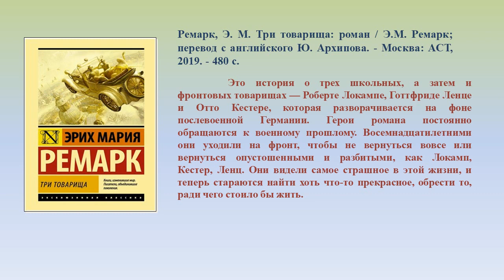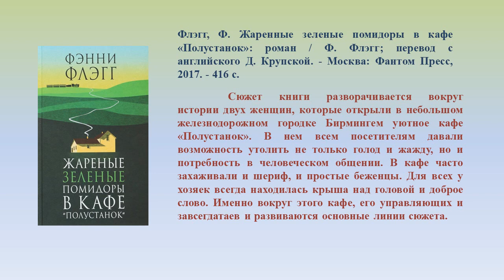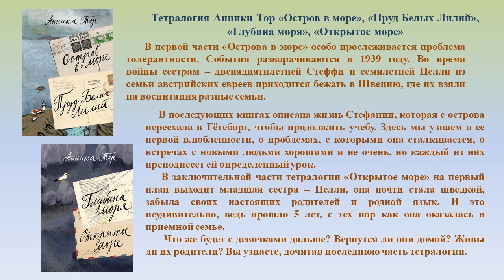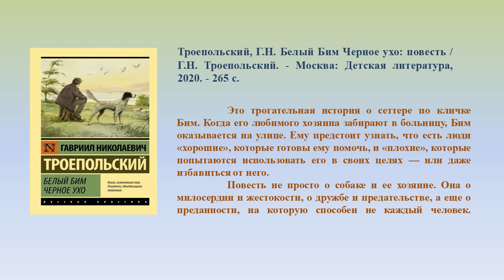"В дружбе единство" Виртуальная презентация 16+ Библиотека №5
Международный день толерантности ежегодно отмечается во всем мире 16 ноября с 1995 года.
Чтобы лучше понять суть толерантности, стоит познакомиться с художественной литературой, где описаны разные жизненные ситуации, в которых на примере главных героев можно проследить аспекты толерантности в реальной жизни.
Толерантность – признание, уважение и соблюдение прав и свобод всех людей без различения социальных, классовых, религиозных, этнических и иных особенностей.